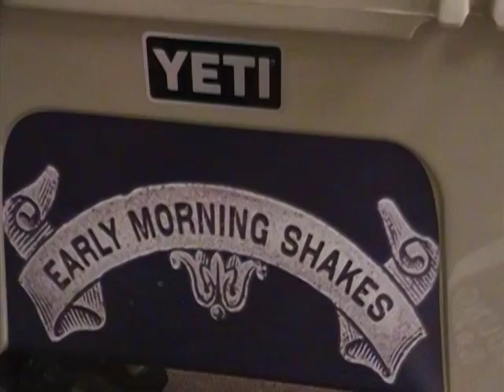Whiskey Myers Cooler Contest Clues